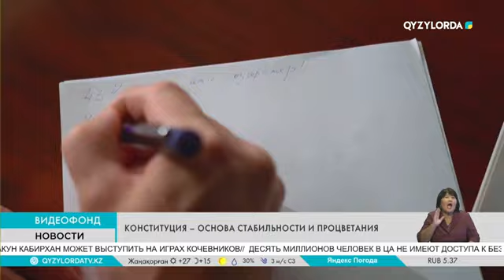Конституция – основа стабильности и процветания